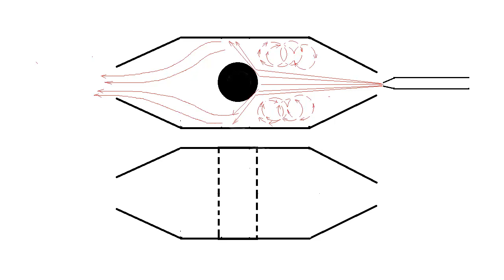(How to Make) Waste Oil Burner using Soft Drink Bottles.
Soft drink bottles are only media for forming the inner cavity. Very simple, easy, but the waste oil burner can work quite optimally.
The main ingredient used is refractory bricks which are crushed mixed with refractory cement, water, and sodium silicate. The actual drying time must be more than 48 hours for it to dry completely. To be stronger and harder, it should be with a press or hydraulic molding process.